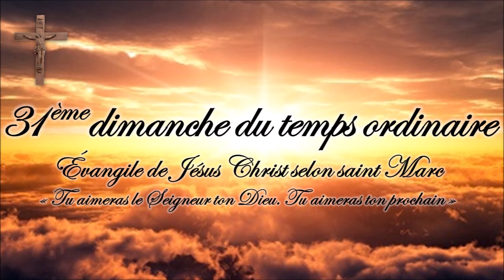31ème dimanche du temps ordinaire - 31 octobre 2021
31ème dimanche du temps ordinaire - 31 octobre 2021

Cette vidéo conçue par la Paroisse de Griselles à partir des exégèses de Mme Marie-Noëlle THABUT afin d'éclairer la parole de Dieu est sous-titrée, comme toutes les vidéos de la chaîne.